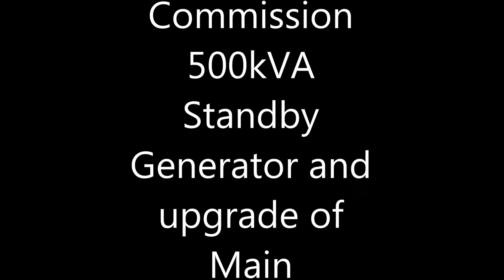City of Darwin Civic Centre - 500kVA Standby Generator and Switchboard